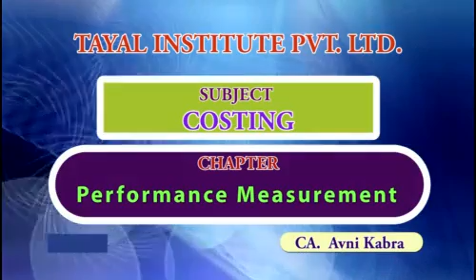Performance Measurement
To Buy Ebook of the AMA click on link and Submit your request